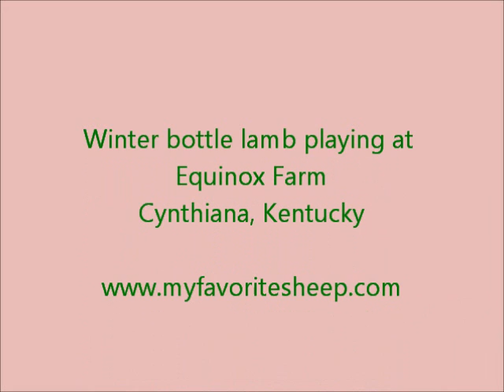The Amazing Maisie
Winter bottle lamb playing at Equinox Farm